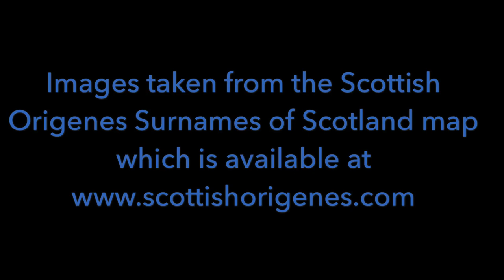The Surnames of Ayrshire in Scotland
surnames, Scottish, Scotland, clans, Ayrshire